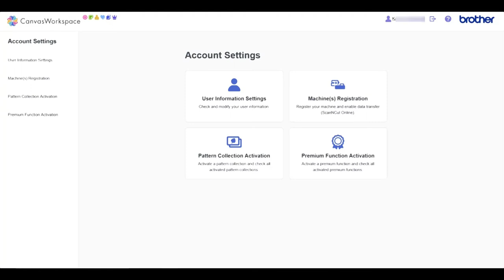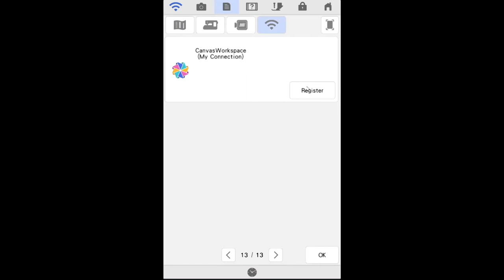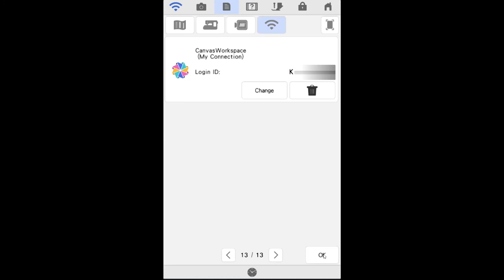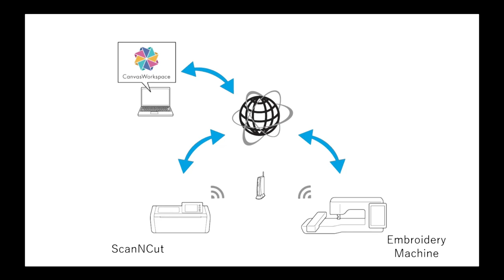My Connection: Linking the Embroidery Machine and Cutting Machine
Linking a cutting machine and embroidery machine allows you to create a variety of original projects (compatible models only).
After specifying initial settings, "My Connection" function can be used as described below.
● Send a built-in pattern from the cutting machine to the embroidery machine and edit the pattern in [My Design Center] for embroidering.
● Apply appliqué settings to part of an embroidery pattern on the embroidery machine to create an appliqué

Use a wireless LAN connection to send and receive data between the cutting machine and embroidery machine.

This video shows how to make connections and specify the initial settings.